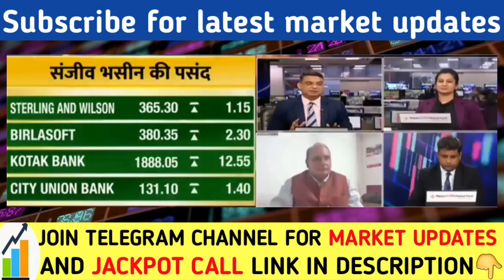ट्रेडर्स सावधान रहे | Sanjiv bhasin latest today | Nifty Banknifty prediction | Reliance share hdfc